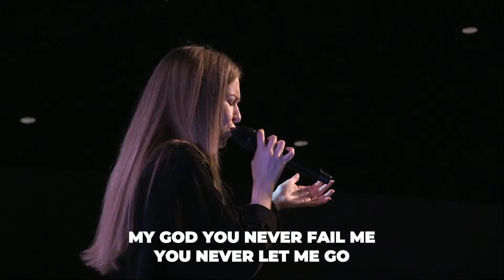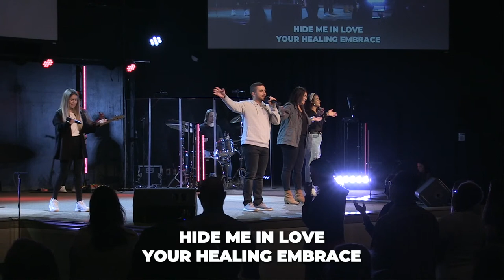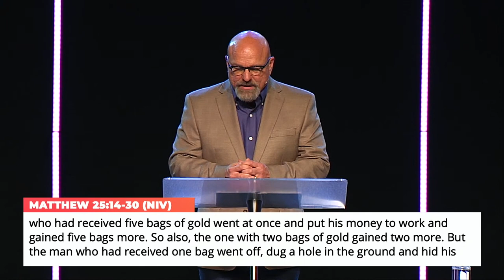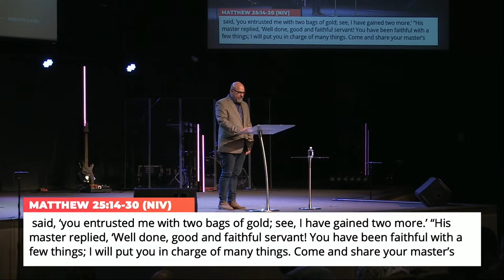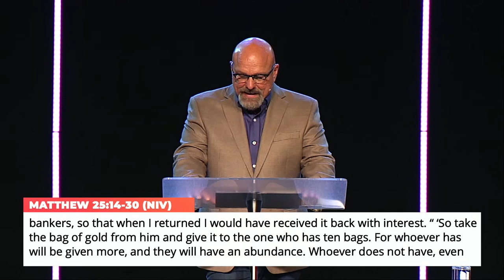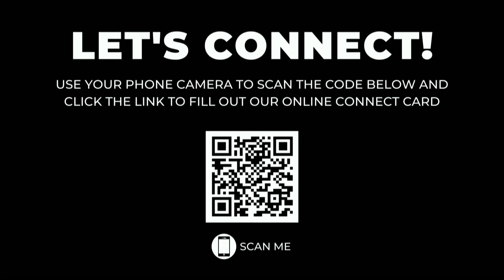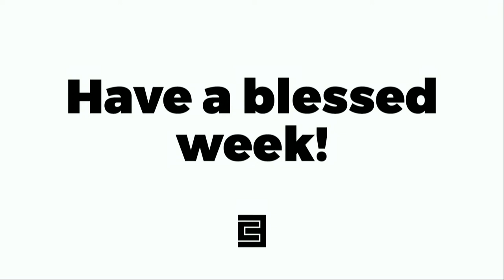We Focus On The Unchurched & We Serve | Pastor Matt Fry | C3 Church NC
If you decided to follow Jesus today make sure you fill out our Virtual Connect Card , We are so happy for you!
To support C3's mission to provide REAL HOPE for REAL PEOPLE in a REAL WORLD locally and internationally,